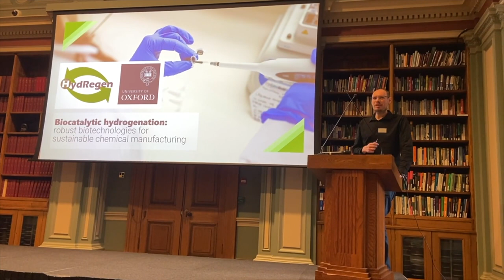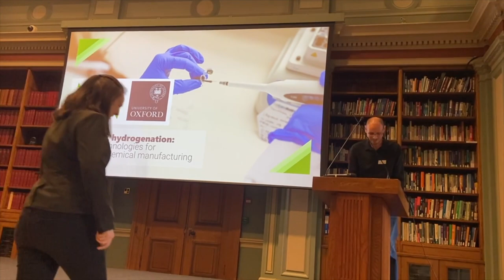Royal Society of Chemistry Felix Franks Biotechnology Medal (2022) award to Dr. Holly Reeve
The award to Holly was made on Friday 24th March 2023 at the end of the RSC Meeting "Biotransformations II" at the RSC, Burlington House, London by Professor Paul Race, Chairman of the RSC Biotechnology Group immediately after Holly's Keynote lecture “Biocatalytic hydrogenation: robust biotechnologies for sustainable chemical manufacturing".
This was the 4th year of the award which recognises great achievement of early career researchers in the field of Chemical Biotechnology:  Congratulations Holly!